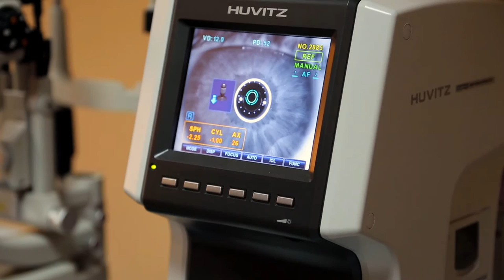Lasik Eye Surgery Charlotte NC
Claim this top ranking video for your Lasik Eye Surgery Charlotte NC Practice NOW !